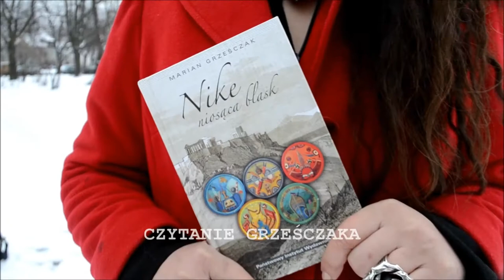CZYTANIE GRZEŚCZAKA - Syska czyta CZMYCHAJ PO LODZIE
Video Kronika Literacka. W ramach projektu Burzawuchu.pl Agnieszka Syska czyta wiersz  - akcja edukacyjna "Czytanie Grześczaka" i "Poeci Czytają Poetów" w piątą rocznicę śmierci Mariana Grześczaka.
muzyka z freemusicarchive.org.